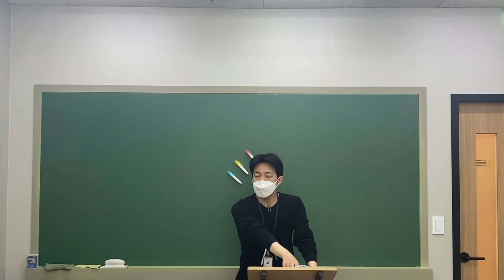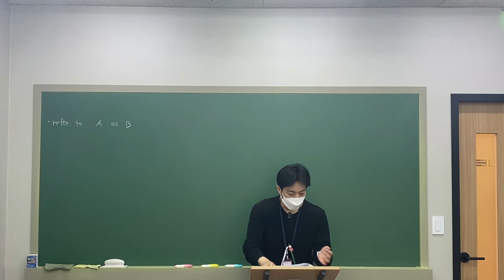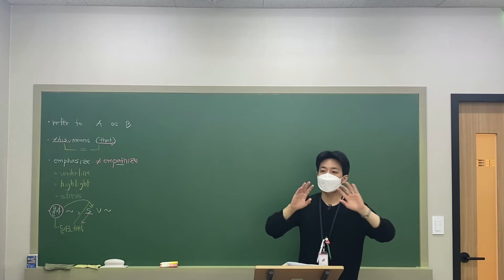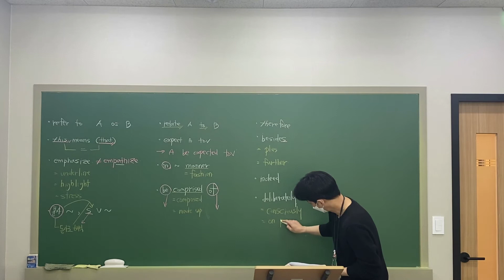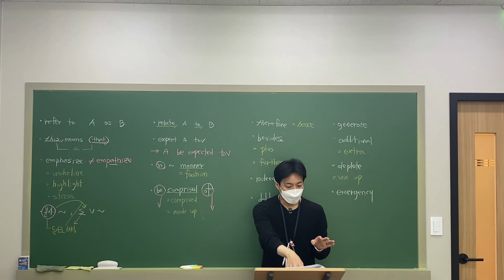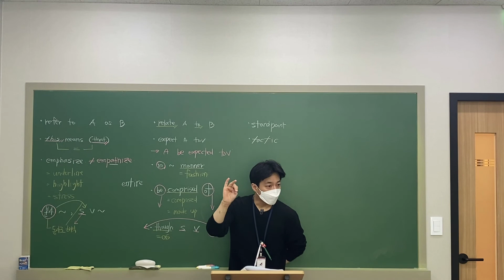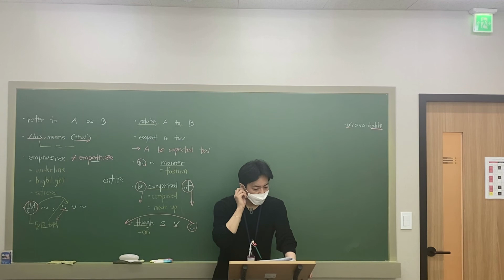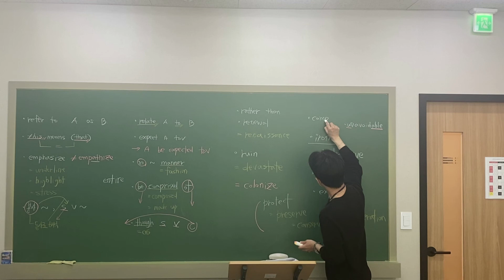[창의고1] 부교재 21-25번